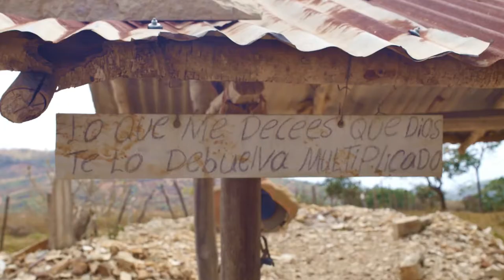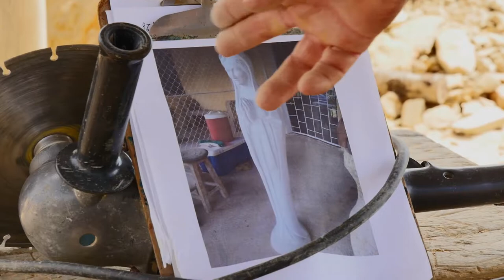PROCESO Tallado Ricardo AUDIO OK COLOR OK